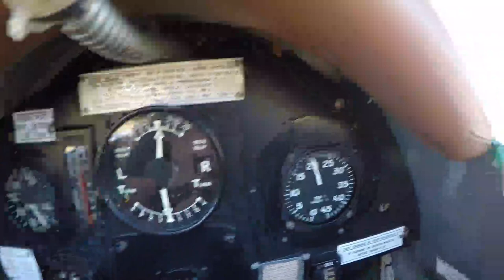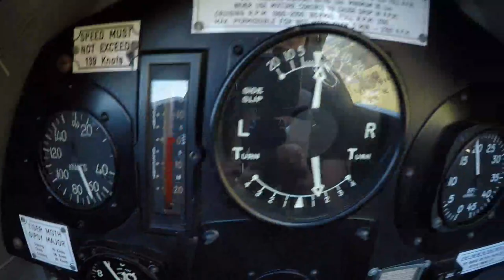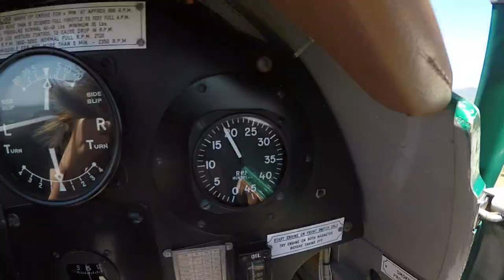Tigermoth Flight - January 2021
Flight in a Tigermoth departing from Cessnock Airport.

Video is a bit shaky as I was just holding the GoPro.